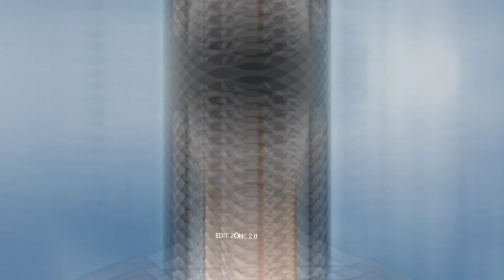HANDSOME BOY 🤩 | hyoung Seok | lookism edits 💫 lookism anime ♥️